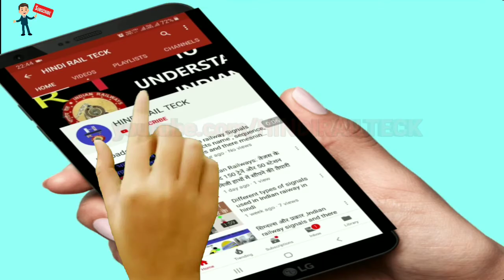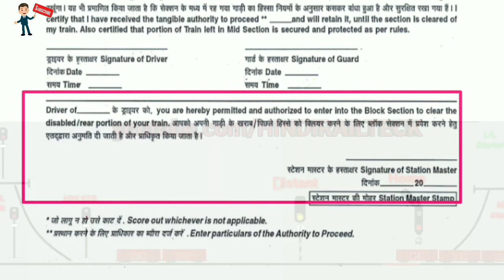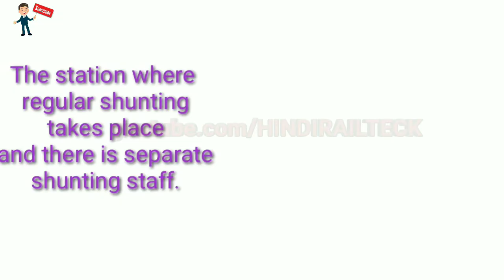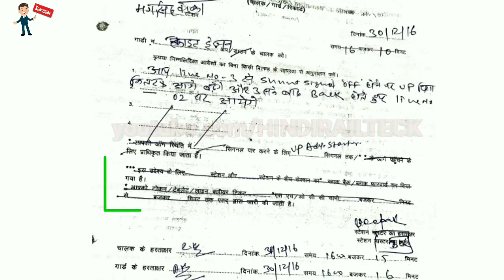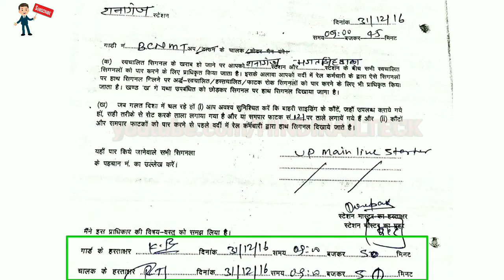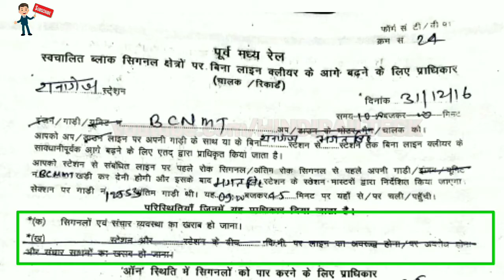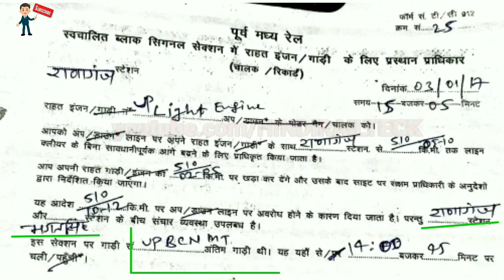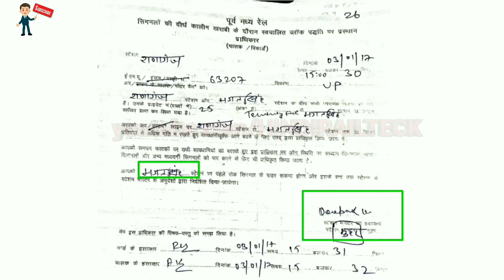Authorities T/609,T/806,T/A 912,T/B 912,T/C 912,T/D 912 | Authorities used in Indian railways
Authority used for shunting in Indian railway.
Authority by Guard to loco pilot in mid section
Written Permission by Guard to Loco Pilot
to Proceed to next Station from Mid
Section
T\609.
 Shunting Order
 T\806.
Authority to Pass Automatic\Semi
Automatic\Manually Operated \Gate
Signals
T\A 912.
 Authority to Proceed without Line Clear on
Automatic Block Signalling Territory
T\B 912 .
Authority to Proceed for Relief
Engine\Train into an Automatic Block
Signalling Section
T\C 912.
Authority to Proceed on Automatic Block
System during prolong failure of Signals
T\D 912.
In Indian Railways, these authorities are used in abnormal conditions.

T/609
T/806
T/A912
T/B912
T/C912
T/D912